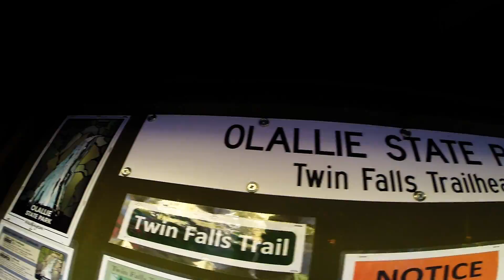Twin Falls w/ Amanda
Short clips put together from a hike.
Song: Candi Staton - You Got The Love (Deep Chills Remix)